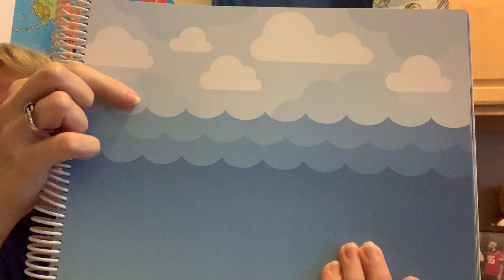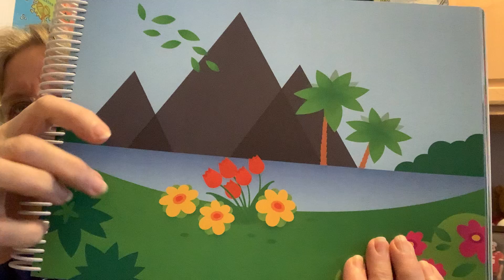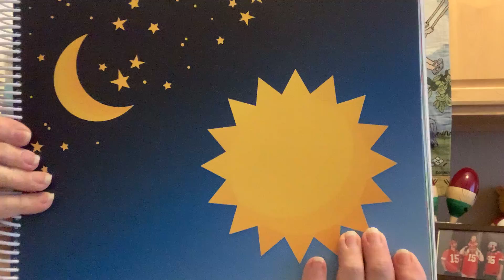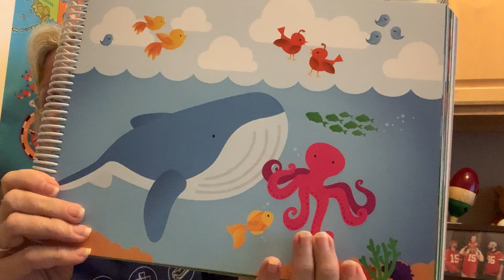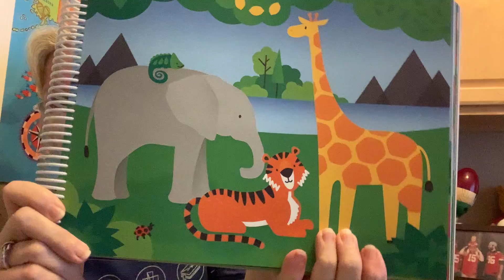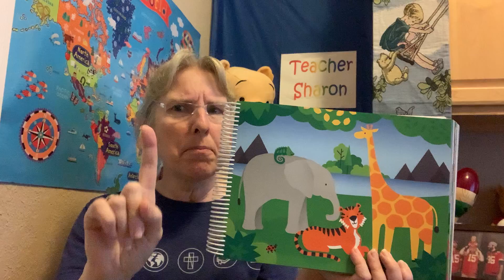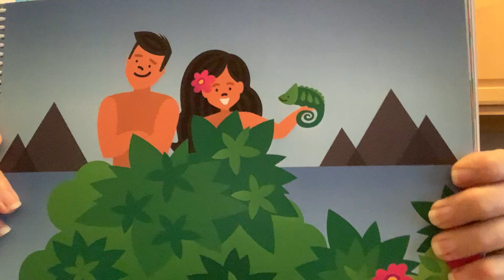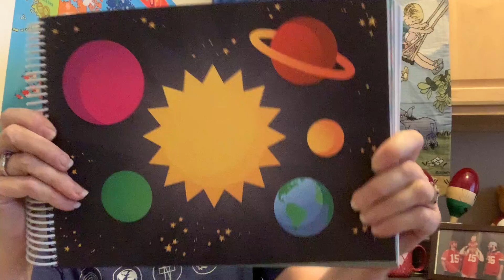TVC Southlake Kids Lesson - 6/28/2020